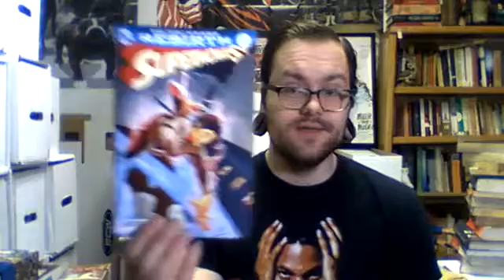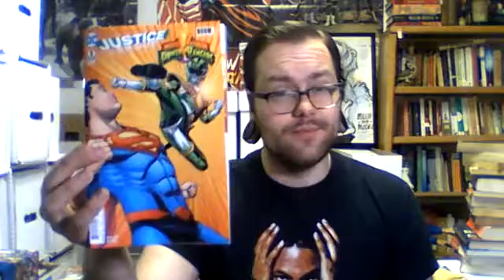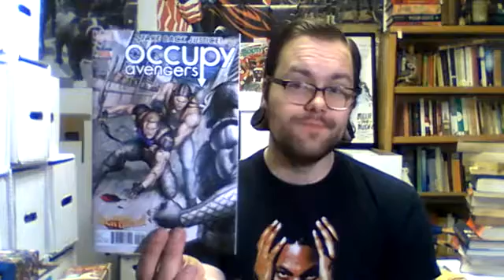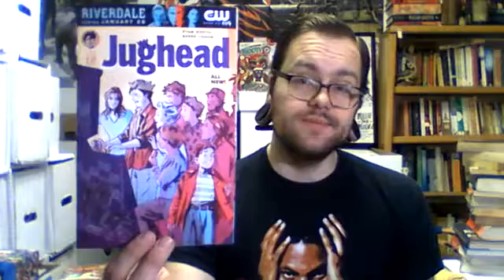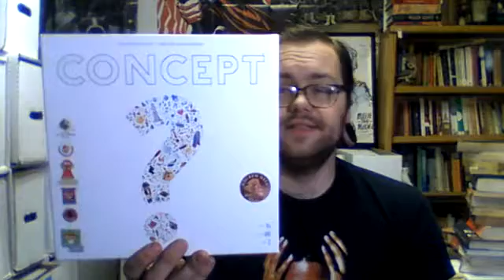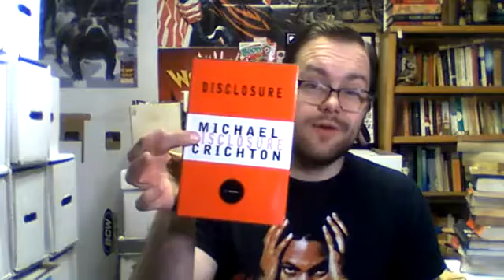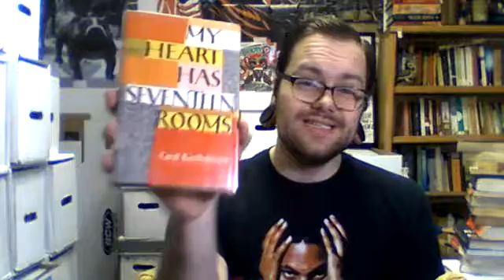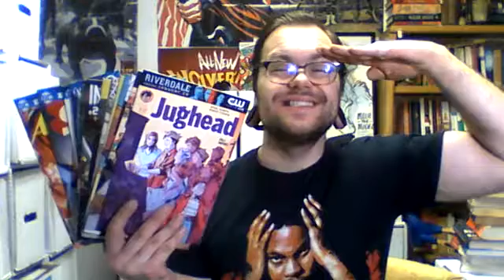New Things Day: January 11, 2017 - Back to Normalacy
First OFFICIAL New Things Day of the year! NCBD, board games, and back to books! Hope you enjoy!